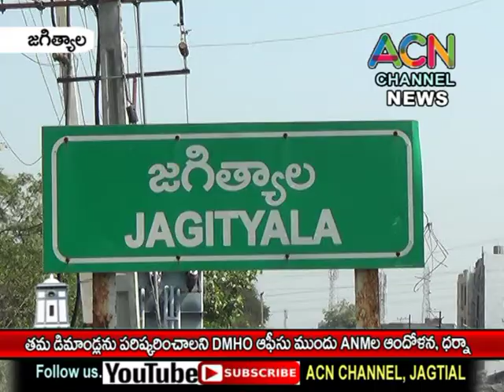జగిత్యాల తమ డిమాండ్లను పరిష్కరించాలని DMHO ఆఫీస్ ముందు ANM ల ధర్నా